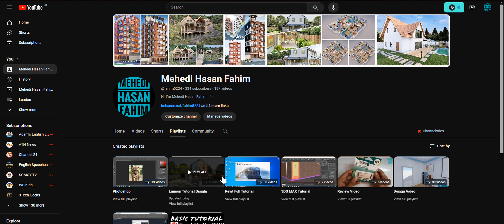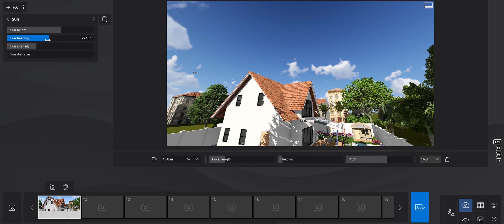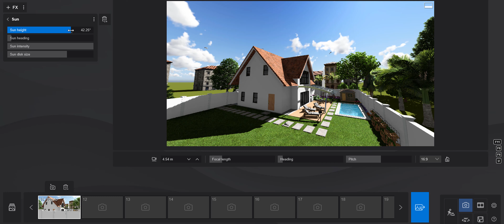How to Edit Lumion Sun 003 || Bangla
Hi I am Mehedi Hasan Fahim.

       Motherboard:  MAG X570 TOMAHAWK WIFI
      SSD :   Samsung 970 EVO Plus NVMe M.2 250GB SSD
      HDD:  Seagate Barracuda 1TB 7200RPM SATA 3.5-inch HDD
      RAM  :  1. Corsair Vengeance LPX 32GB DDR4 3200Mhz
      CPU: AMD Ryzen 9 3900X 3.8 GHz 12-Core AM4 Processor
      CPU Cooler: Deepcool Gamer Storm Castle 240 RGB  V2.
     Power Supply: Gigabyte P750GM 750 Watt 80+ Gold Certified Power Supply
     Monitor: LG 22MK600M-B 21.5 inch
      Casing : Corsair iCUE 220T
      Graphics card: ZOTAC GAMING GeForce RTX 3070 Twin Edge OC GDDR6 Graphics Card 8.1GB